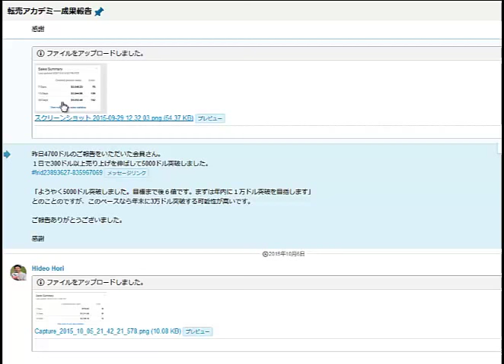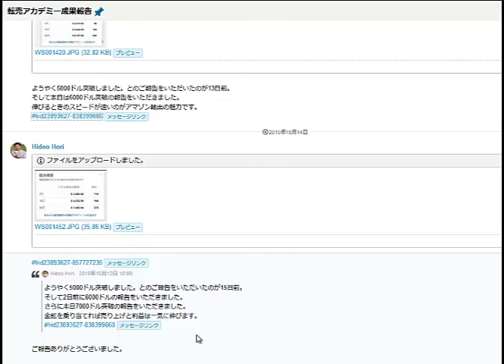アマゾン輸出売上急増報告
儲かる商品が見つかると売上が2倍3倍に伸びます